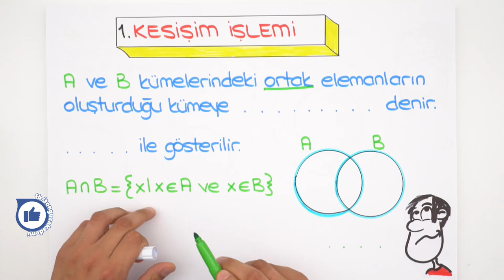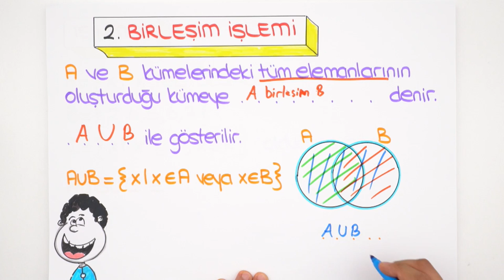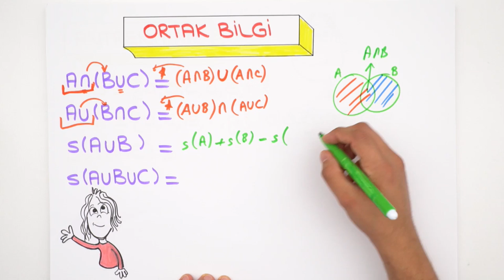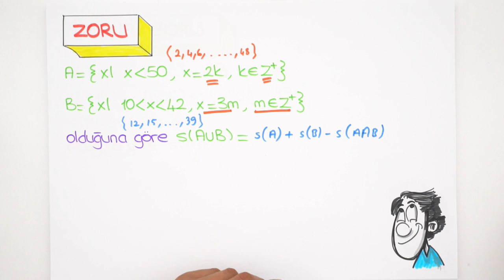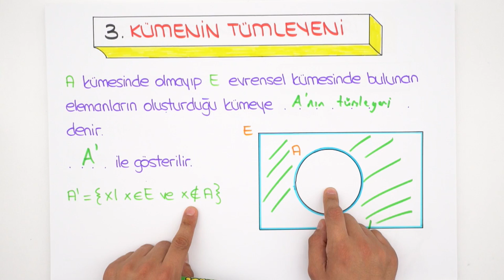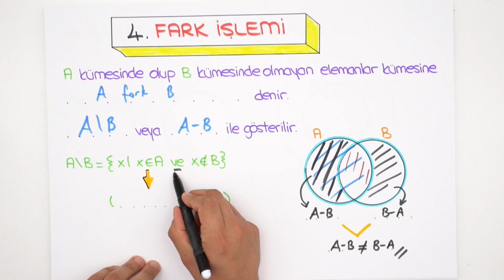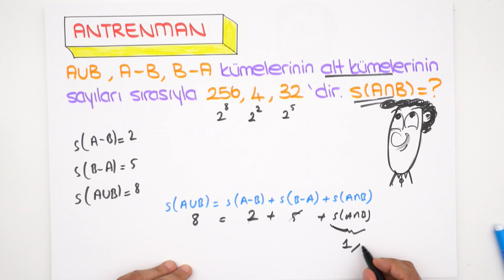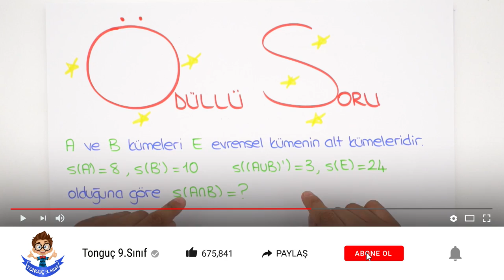9. Sınıf Matematik | Kümelerde İşlemler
9. Sınıf ekim ayı programını indirmek için buraya tıklayabilirsin
9. Sınıflar! Matematik dersinde bugün, '"Kümelerde İşlemler' konusuna giriş yaparak, detaylı konu anlatım ve sınav tarzı sorularla birlikte öğreniyoruz. 🤓